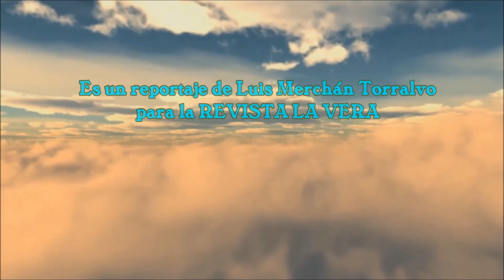Procesión del Stmo. Cristo de la Caridad 2017 - en Jarandilla de la Vera (Cáceres)